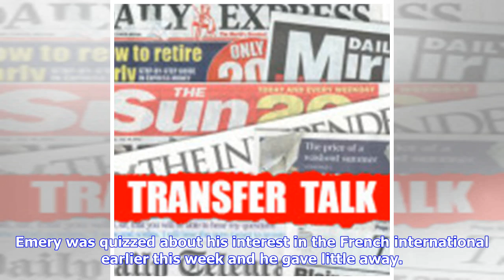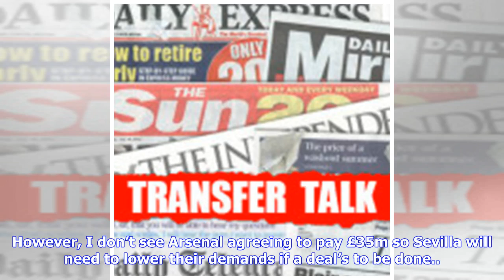£35m French star holding out for Arsenal move as Emery eyes cut-price deal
According to the Mirror, Steven N’Zonzi is holding out for a move to Arsenal but we’ve so far been unable to strike a deal with Sevilla for the £35m-rated midfielder. Arsenal have been strongly linked with a move for N’Zonzi as Unai Emery has been tipped to bring in another central midfielder despite already signing Lucas Torreira and Matteo Guendouzi this summer. We’ve seen Santi Cazorla and Jack Wilshere leave the club while the long-term future of Aaron Ramsey is in serious doubt as contract ...